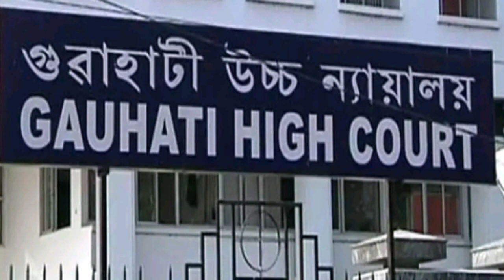આજના તાજા સમાચાર Today Breaking News મોટા સમાચાર||તાજા ન્યુઝ|| Goswami || Pinal's Corner